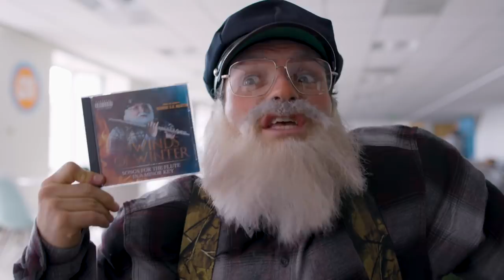An Exciting New Release from George R. R. Martin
Why finish the story you started when you could do literally anything else?

CAST
Mike Trapp
Jessica Ross
Josh Ruben

CREW
Director - Ryan Anthony Martin
Writer - Mike Trapp
Producer - Francesca McLafferty
Production Coordinator - Jessica Clemons
HMU - Leigh Schwartz
Sound Mixer - Eugene Thompson of BoTown Sound
Editor - Nick Rood